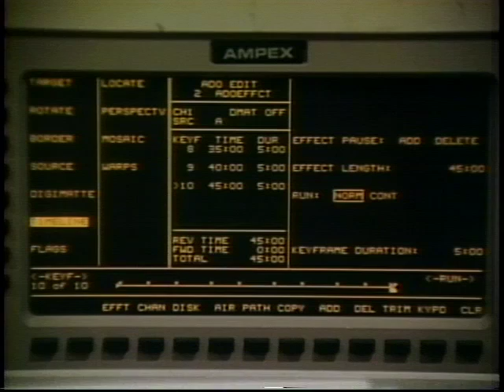Ampex ADO and Analog Video Feedback Tests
Some effects set up with a Panasonic 300CLE camera, Panasonic SEG (for the chroma keyer), an Ampex Digital Optics system, and a JVC S-VHS A/B roll suite with variable tracking capabilities (for the reversed video effects).